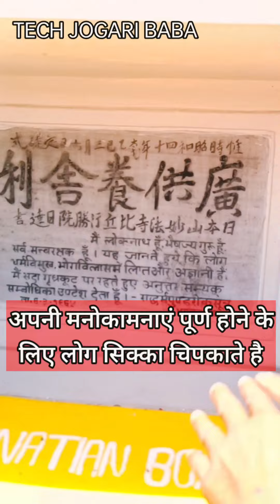shanti stupa tour